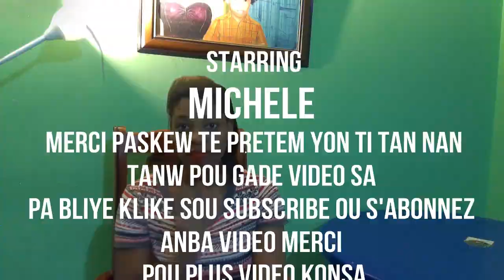SI ZONG OU GATE OU BYEN PYEW FANN OR MANKE SWA KOMAN OU KA TRETE SAS FASIL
klike sou link sa pouw we pati 1 an SI ZONG OU GATE OU BYEN PYEW FANN OR MANKE SWA KOMAN OU KA TRETE SAS FASIL